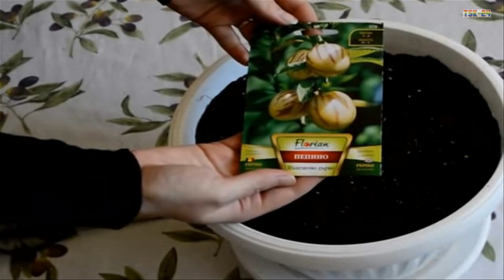WOW! Amazing New Agriculture Technology - Pepino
Amazing New Agriculture Technology - Pepino